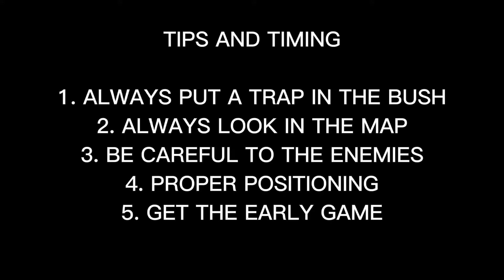SELENA IS THE BEST SUPPORT IN MOBILE LEGENDS! THIS IS HOW YOU COUNTER THE META HEROES -MLBB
Selena Tutorial
Selena Psychoo
Selena Tutorial Fast Hand
Selena Fast Hand Tutorial
Selena Fast Hand Gameplay
Selena Build
Selena Tips and Tricks
Selena best build
Selena Tutorial Beginner
Selena Beginner Tutorial
Selena Quick Tutorial
Selena Tutorial Tagalog
Tutorial Gampang Selena
 Tutorial Lempar Lele Selena
Tutorial Pro Player Selena
Selena 4 jari
Tutorial Selena 4 jari
Tutorial Selena 3 jari
Tutorial Lempar Lele 3 jari
Selena 3 fingerclaw
Combo Selena
Tutorial Combo Selena
Tutorial Combo Selena 2021
Selena Montage
Selena best montage
Selena IQ200
Selena Freestyle
Selena Tutorial after nerf
Bahas Fitur Baru skill Selena
Selena Mlbb